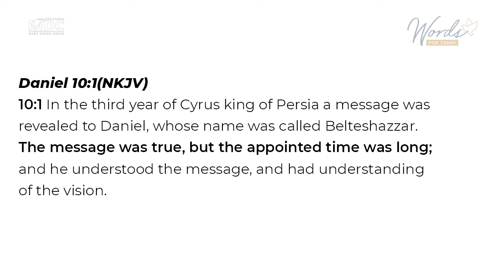(Part 4) When The Struggle Seems Longer Than Expected - Pdt. Lydia CSES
Renungan singkat dari Pdt. Lydia CSES, GKPB Masa Depan Cerah Surabaya